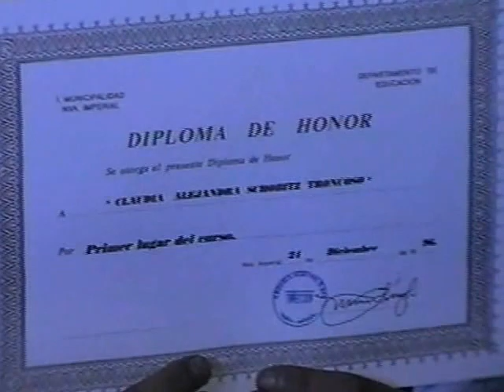Coro Esc.Alejandro Gorostiaga Lic. 1996.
Coro Escuela Alejandro Gorostiaga  de Nueva Imperial en Acto de Licenciatura Octavos Años 1996.